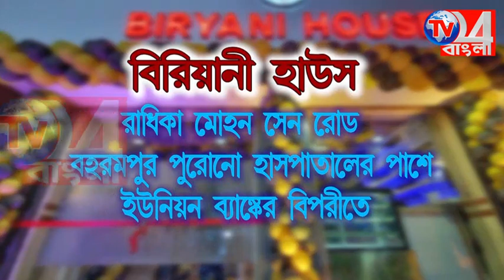নির্দলে প্রার্থী দিলে দল থেকে বহিষ্কার, হুশিয়ারী জাকিরের